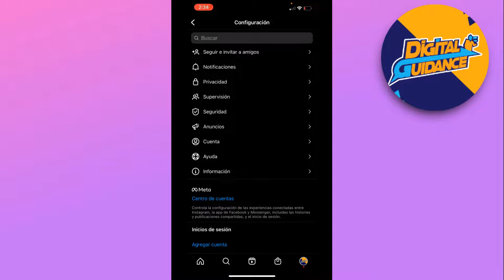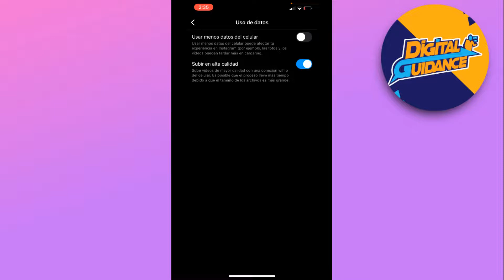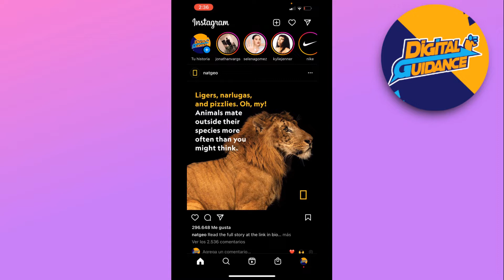Cómo Subir Historias de Alta Calidad en Instagram (2025)